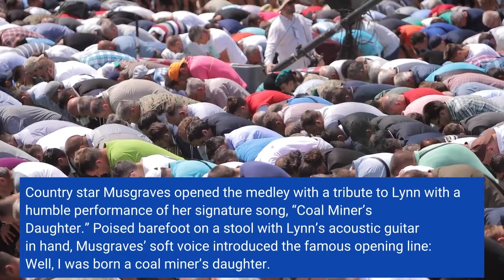Bonnie Raitt Sheryl Crow Quavo Shine a Light on Fallen Legends in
Bonnie Raitt, Sheryl Crow, Quavo and Kacey Musgraves were among the artists to take part in tribute performances to the late Christine McVie, Takeoff and Loretta Lynn at the 2023 Grammy Awards. Country star Musgraves opened the medley with a tribute to Lynn with a humble performance of her signature song, “Coal Miner’s Daughter.” Poised barefoot on a stool with Lynn’s acoustic guitar in hand, Musgraves’ soft voice introduced the famous opening line: Well, I was born a coal miner’s daughter. With an altar of roses and flowers at her bare feet, Musgraves’ performance featured images of other country icons who’ve passed away over the past year, including Naomi Judd and Mickey Gilley. Following Musgraves were Quavo and Maverick City Music in tribute to Takeoff, the 28-year-old Migos rapper who was shot and killed in Houston in November 2022. Tears rolled down my eyes / Can’t tell you how many times I cried, Quavo sang in the opening line of his tribute song to his nephew, “Without You.” The lyrics reference the time the pair went to Coachella together and the rapper wishes he had a time machine as he shares I miss how you smile at me. Quavo was then joined by a choir of voices in Maverick City Music, who sang the chorus of Wiz Khalifa’s “See You Again” with a dark background illuminated by the light of the stars behind them. The tribute ended with a touching ode to Fleetwood Mac’s McVie. Crow was seated at a piano adorned with floral arrangements while Raitt appeared across from her. McVie’s bandmate, Mick Fleetwood, was positioned off to the side of the stage, playing a bongo drum as Crow and Raitt serenaded the room with McVie’s powerful “Songbird,” as the two traded soft, tender vocals. Raitt’s voice was strong and steady, capturing the emotion of the song. The performance ended with Fleetwood taking his hat off in salute to his collaborators. Jeff Beck, David Crosby, Lisa Marie Presley, Jerry Lee Lewis, Anita Pointer and Twitch are among the many other fallen icons whose faces were shown onscreen throughout the performances.(Photo by Kevin Winter/Getty Images for The Recording Academy)